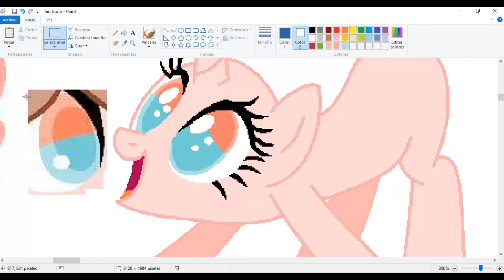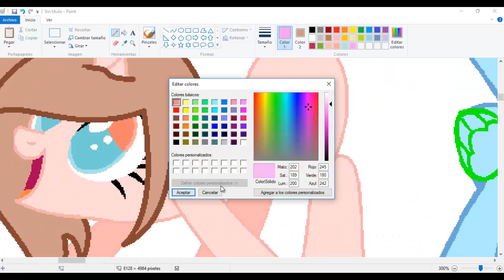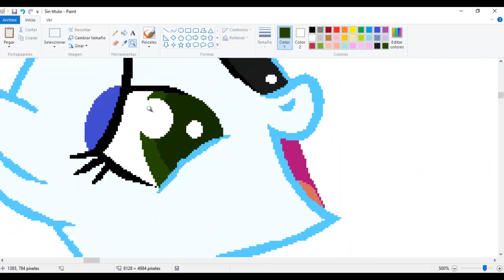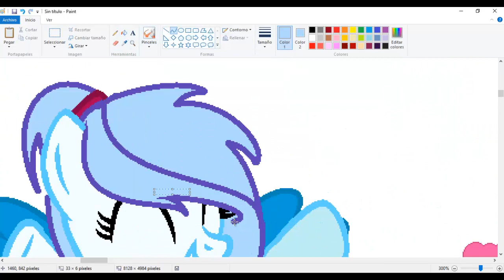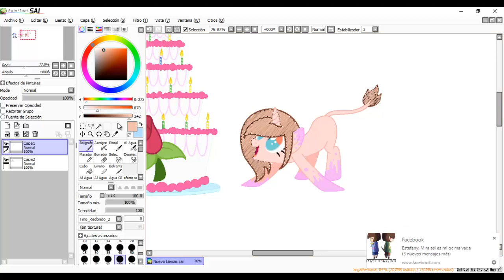MLP Speedpaint | Happy Birthday Best Friend!! 💓